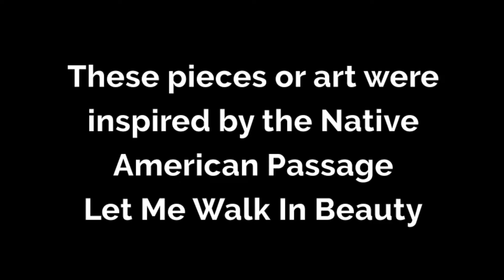The RESPECT Lesson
29 Pieces is a non-profit Art Organization based in Dallas, Tx.

OUR MISSION
29 Pieces uses art to awaken, uplift, and give voice to the creative human spirit to make genuine, positive social change.